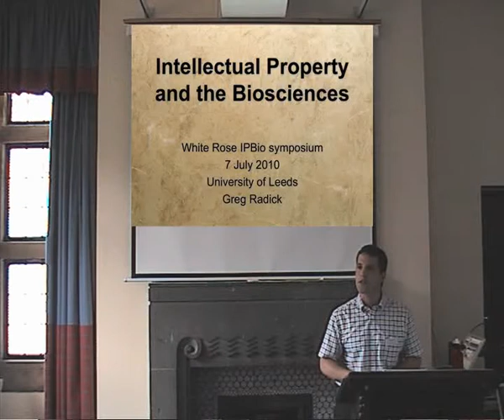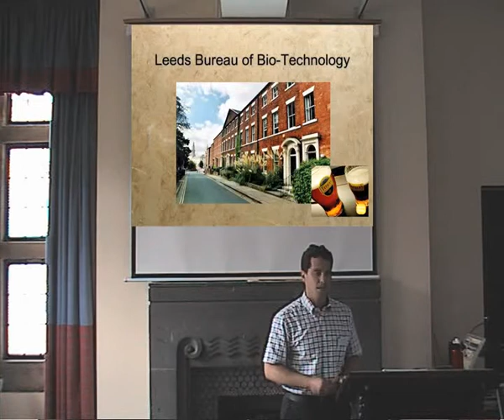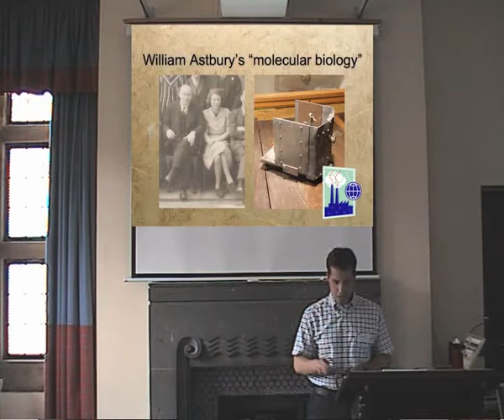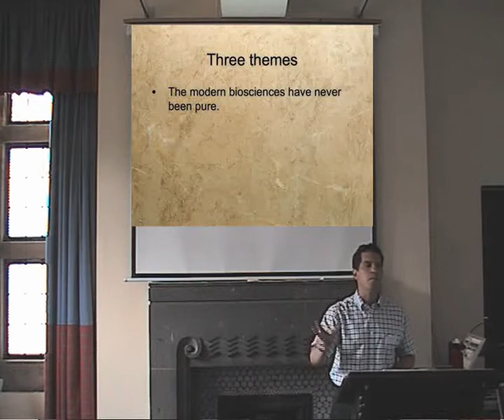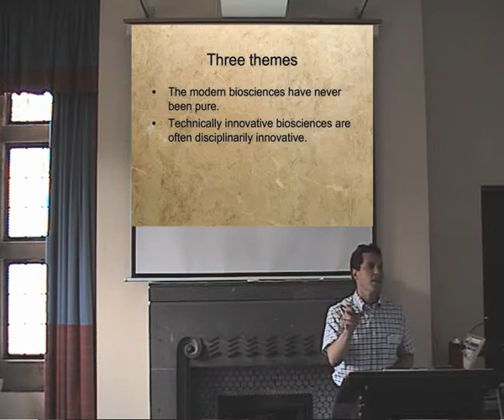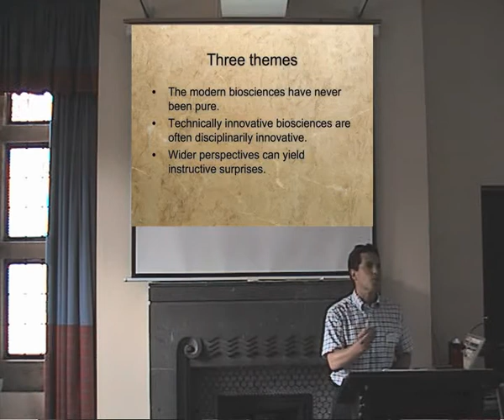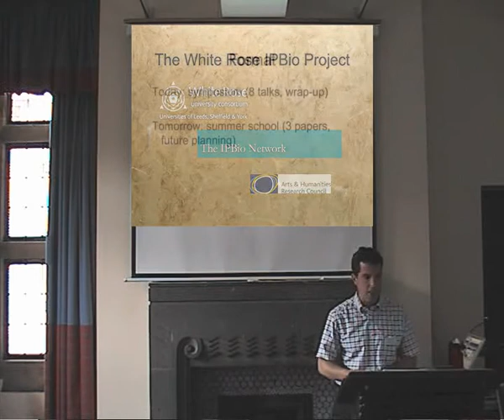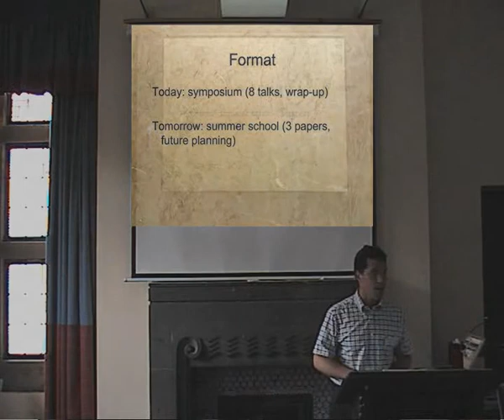"Intellectual Property and the Biosciences: Introduction", Gregory Radick, University of Leeds.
Intellectual Property and the Biosciences, Symposium and Summer School, University of Leeds (7-8 July, 2010)

Questions about the role of intellectual property (IP) in the biological sciences are high on the agenda, across a range of academic disciplines as well as in business and in government. Thanks to funding from the White Rose consortium, staff and students at Leeds, Sheffield and York came together for discussion of the issues in the company of leading national and international experts at a two-day meeting held in Leeds on 7-8 July.

Combining a day-long symposium and a half-day summer school, the meeting marked the culmination of the White Rose IPBio Project. The project members are, from Leeds, Professors Gregory Radick (History and Philosophy of Science) and Graham Dutfield (Law); from Sheffield, Professors Aurora Plomer and Margaret Llewellyn, both in the Sheffield Institute for Biotechnological Law and Ethics; and from York, Professors Tom Baldwin (Philosophy) and Andrew Webster (Sociology). Invited talks at the symposium were given by Professor Robert Cook-Deegan (Institute for Genome Sciences and Policy, Duke), Professor Daniel Kevles (History, Yale), Dr Bronwyn Parry (Geography, Queen Mary, London), Dr Jane Calvert (Innogen, Edinburgh), Professor Plomer, Mr Antony Taubman (Head of the IP Division, World Trade Organization, Geneva), Lady Lisa Markham (Harrison Goddard Foote, patent attorneys, Leeds) and Professor Rebecca Eisenberg (Law, Michigan).

After a brief introduction to the topic and the event (Gregory Radick), the symposium began with historical overviews of IP-related developments in molecular genetics (Robert Cook-Deegan) and plant breeding (Daniel Kevles), with lessons drawn for present policymakers. The second session shifted the focus more squarely to contemporary developments, with Aurora Plomer's examination of the gap between what is being patented in stem cell research and what is represented on the patent databases, followed by Bronwyn Parry's reflections on how and why issues of "brand identity" matter in the community of researchers involved with model mice. At the start of the afternoon, Jane Calvert surveyed the challenges to the patent system from the new modular approach to genetic engineering being developed in synthetic biology, while Antony Taubman provided a view of the ethical problems thrown up by biopatents from the perspective of someone trying to shape policy at the global level. In the final session participants were treated to two further "insider" views, first from Lisa Markham, who spoke as someone who (in the words of her title) "tiptoes around the restrictions" in seeking biotech patents in the EU for her clients, and from Rebecca Eisenberg, who drew on her long experience as an observer of IP and biotech in the US to throw light on dynamics peculiar to the US legal system and their bearing on the recent patent overturning. The symposium closed with remarks from Tom Baldwin, Graham Dutfield and Andrew Webster, who, each from his distinctive disciplinary perspective, offered some parting, summarizing reflections on the day and where discussion might go from here.

The presentations were filmed by Berris Charnley, the project administrator and a PhD student in the Centre for History and Philosophy of Science at the University of Leeds. Editing by Faisal A. Qureshi. For more information about the IP Bio Network please